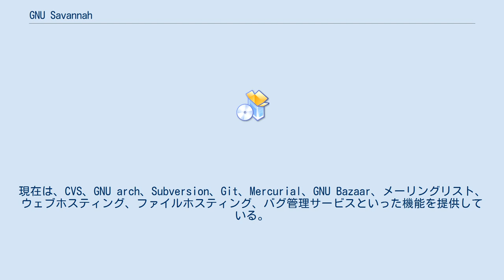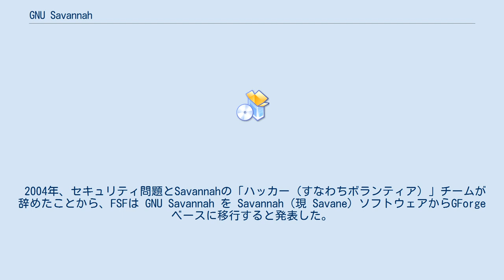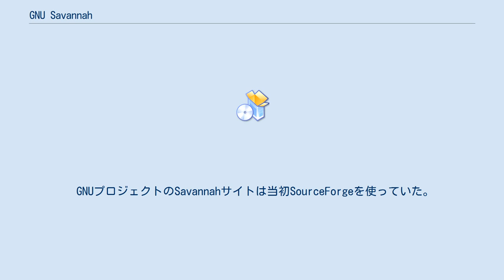GNU Savannah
GNU Savannah は、フリーソフトウェアプロジェクトのための協働型ソフトウェア開発管理システムを提供するフリーソフトウェア財団のプロジェクトである。
現在は、CVS、GNU arch、Subversion、Git、Mercurial、GNU Bazaar、メーリングリスト、ウェブホスティング、ファイルホスティング、バグ管理サービスといった機能を提供している。
Savannah は、SourceForge.netと同じソフトウェアをベースとしたホスティングサービスシステムである Savane を使っている。
 Savannah のウェブサイトは2つのドメイン名に分かれており、savannah.gnu.org はGNUプロジェクトに公式に含まれているソフトウェア用、savannah.nongnu.org はそれ以外のソフトウェア用になっている。
 SourceForge.netとは異なり、Savannah はフリーソフトウェアプロジェクトのホスティングのみを対象としていて、フリーソフトウェアだけをホスティングするためにフリーでないフォーマット（Adobe Flashなど）の使用を禁じるといった厳密なポリシーで運営されている。
プロジェクトを登録する際、登録者はそのプロジェクトがどういうフリーソフトウェアライセンスを使用するかを宣言しなければならない。
 2004年、セキュリティ問題とSavannahの「ハッカー（すなわちボランティア）」チームが辞めたことから、FSFは GNU Savannah を Savannah（現 Savane）ソフトウェアからGForgeベースに移行すると発表した。
これはコードベースの保守ができなくなるという誤った推測に基づいた判断で、Savannah を利用するハッカーらが抗議し、その移行計画は取りやめになった。
 Savane はフリーなWebベースのソフトウェアホスティングシステムで、GNU Savannah のサイトで使われている。
 GNUプロジェクトのSavannahサイトは当初SourceForgeを使っていた。
しかし、Savannahサイトの構築が完了した後で、SourceForgeはプロプライエタリソフトウェアに変更されてしまった。
フリーソフトウェア財団のサイト管理者はサイト運営を続行するため、そのソフトウェアのフォークを行った。
 当初このフォークは単にサイト名と同じく Savannah と呼ばれていた。
その後、ソフトウェアとサイト（GNU Savannah）を区別するため、フランス語でサバナ(savanna)を意味する Savane に改称した。